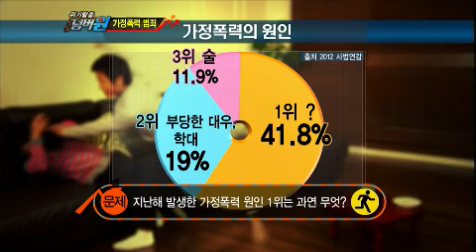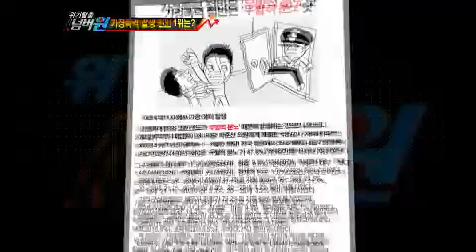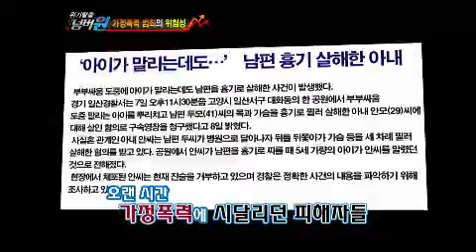위기탈출 넘버원 - Escaping Crises Number One EP363 # 002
현재 우리나라 가정 10집 중 6집에서 가정폭력이 발생하고 있다는 사실!

특히, 올해는 상담센터에 접수된 가정폭력 상담 건수가 역대 최고치를

기록하고 있다고 하는데.. 가정폭력 사건의 원인을 분석한 결과

'이 원인'이 1위를 차지했다고 하는데..